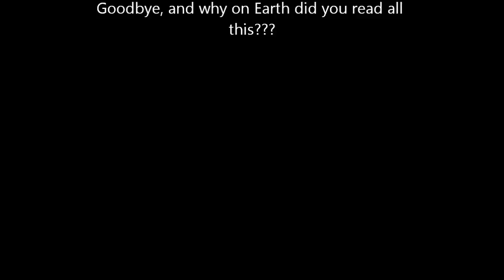The T Show: Randomness (Episode 1)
The T Show: An amazingly awesome show with comedy, sports, awesomeness, and much more. We'll get a website up soon.

Episode Info:
Episode #1 S1
Title: Randomness
Release Date: Oct. 20, 2012
Starring Tyler J and Thomas R